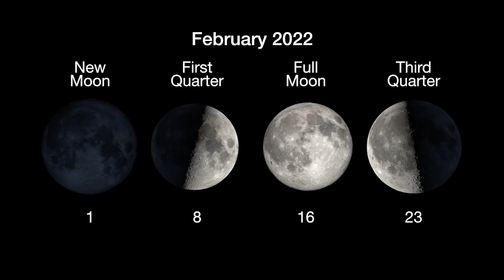Feb 2022 Star Gazing Guide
February Star Gazing Guide for 2022 presented by the great Orbax.
Special thanks to the SkyView app for constellation images and video.
Remaining video and images courtesy NASA/JPL.
New year, new music! Original music by Jeff Munro